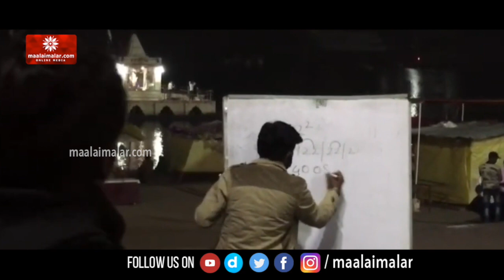ஏழை மாணவர்களுக்கு இலவச வகுப்பு...மறைந்த தாயாரின் ஆசையை நிறைவேற்றும் மகன் | Free Class | Maalai Malar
ஏழை மாணவர்களுக்கு இலவச வகுப்பு...மறைந்த தாயாரின் ஆசையை நிறைவேற்றும் மகன்